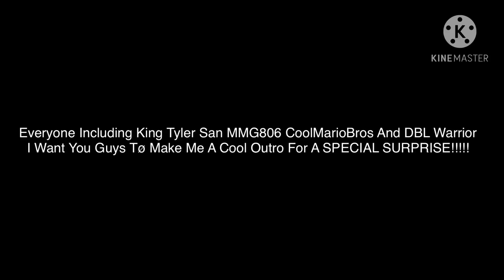I Got A Super Fun Challenge For Everyone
I Want You Guys Tø Make Me A Cool Outro For A SPECIAL SURPRISE!
But I Can’t Tell You It’s A Surprise